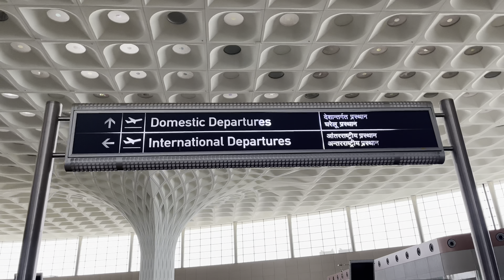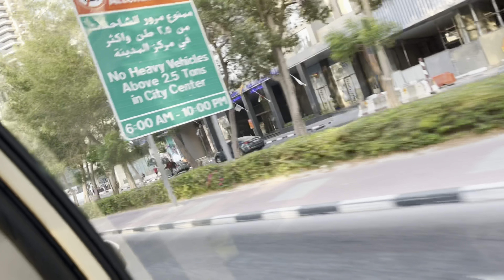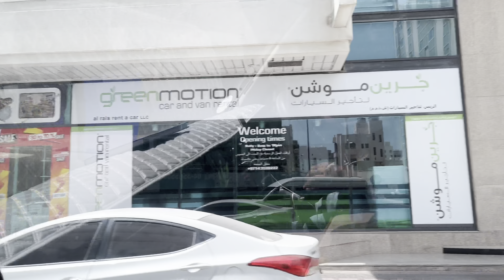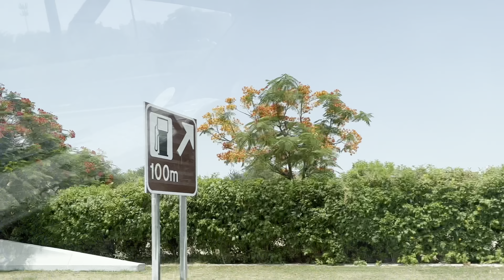Dubai Tour Glimpse | Dubai Tour At A Glance | Seema Tripathi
Hey Guys ! It’s the best time to backpack and get crazy with my latest travel vlog.These are my favourite places in Dubai that you can’t say no exploring.All the places are the top tourist attractions.
Watch my latest vlog and make your Dubai trip memorable.
Join me and be a part of my beautiful journey.Through my channel,I aim to connect and inspire my followers.